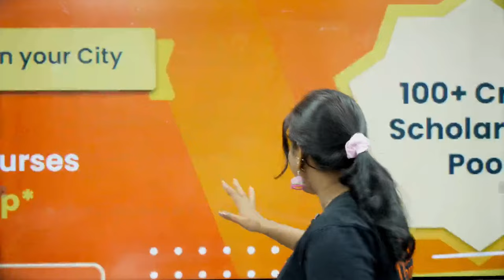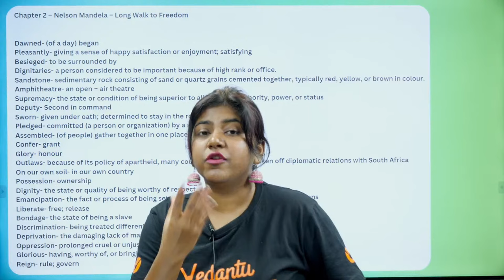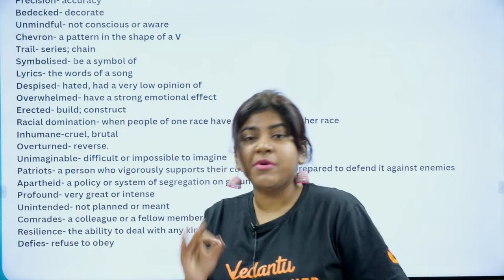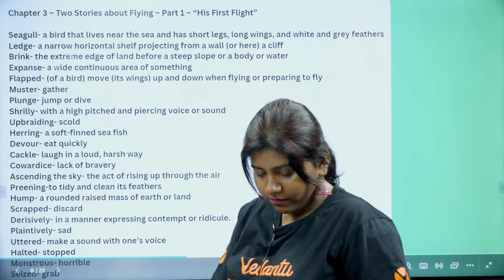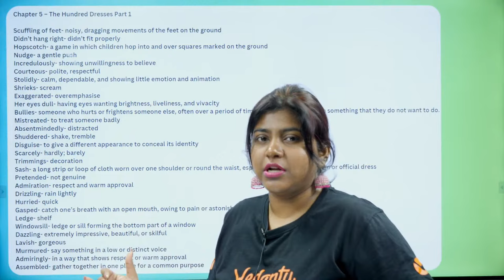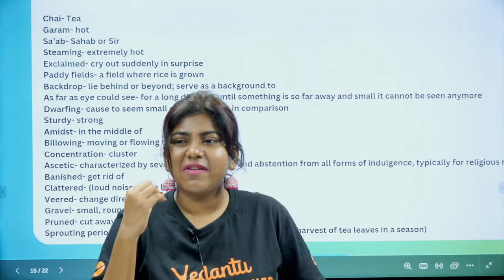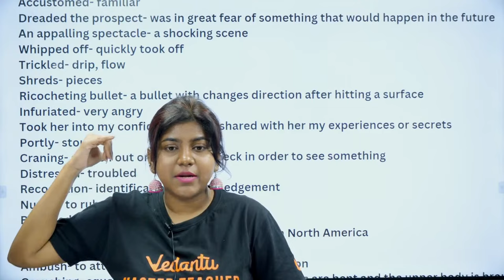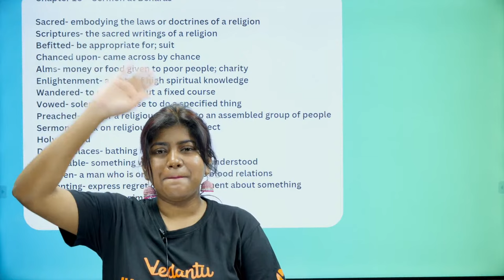All Important Terms & Keywords One Shot | Class 10 English | CBSE 2024 |🔥 Sandra ma'am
Dive deep into Class 10 English with Sandra Ma'am in this comprehensive one-shot video covering all the crucial terms and keywords you need to ace your CBSE 2024 exams! 🚀 Whether you're revising or learning for the first time, Sandra Ma'am breaks down complex concepts, making English a breeze for you. 🌟

🔍 Topics Covered:
1️⃣ Literary Devices
2️⃣ Poetry Analysis
3️⃣ Grammar Essentials
4️⃣ Prose Elements
5️⃣ Writing Techniques
6️⃣ CBSE Exam Insights

🚀 Elevate your understanding and boost your confidence with this power-packed session. Sandra Ma'am's expertise ensures you grasp each concept effortlessly. Don't miss out on this valuable resource to excel in your Class 10 English exams!